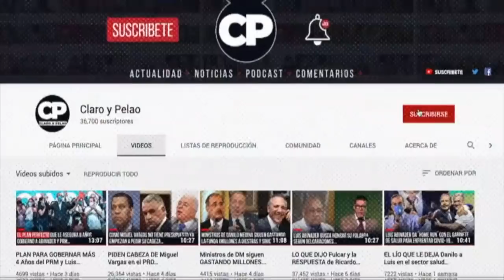Abinader entre la ¨ESPADA Y LA PARED¨ [El Pueblo o los Empresarios]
Miren, la gente le compró el discurso de cambio de a Luis Abinader, le compró el discurso de justicia independiente y demás asuntos prometidos en campaña, el pueblo Dominicano albergó esperanza en dicho discurso gracias al hartazgo político causado por el PLD y sus acciones.

Al Luis Abinader llegar a la presidencia, llegó con el compromiso de responderle al pueblo dominicano, encerrar a los corruptos, tanto políticos, como empresario que han afectado directa o indirectamente al estado dominicano.

Y hoy Abinader tiene el gran dilema entre el grupo de empresarios que le apoyó en campaña y el pueblo dominicano, no sabe hacia donde inclinar la balanza.

Si Abinader persigue la corrupción al 100%, su alianza con el empresariado peligra, porque los políticos tienen sus manos directa e indirectamente metidas en la sociedad empresarial que les ha colaborado a la legalización de su enriquecimiento, además que someter a muchos de los políticos de diferentes partidos involucrados en acciones de corrupción provocaría un desmadre en el congreso que es donde se aprueban leyes que han beneficiados a muchos empresarios dominicanos. Como es el tema de la privatización.

Mientras que internamente el partido revolucionario moderno, se encuentra sin dirección, ya que sus principales dirigentes, se encuentran ocupando alguna función, ministerio o posición gubernamental, y no tienen tiempo para enfrentar los problemas que internamente se han ido generando luego de su llegada al poder.

Tal es el caso de Josefa Castillo, que a lo mejor entienden que tiene una parte del estado a su nombre y hoy quiere dárselo a su hijo como herencia. Así como Luis dijo a las bases que el estado no es botín, también debe decirle que no es una herencia.

La curul de Josefa Castillo debe ser entregada a alguien que tenga la mejor de las intenciones de servirle al pueblo dominicano y luego a su partido, porque más que tener a una cara bonita, es tener una persona que sepa, entienda, a lo que va y porqué va, más allá de sus deseos personales.